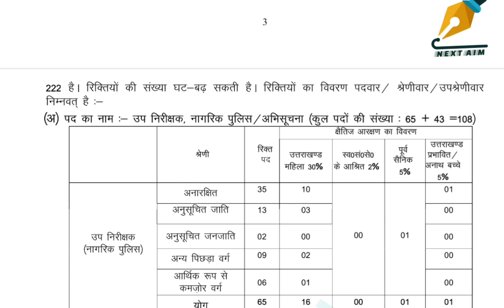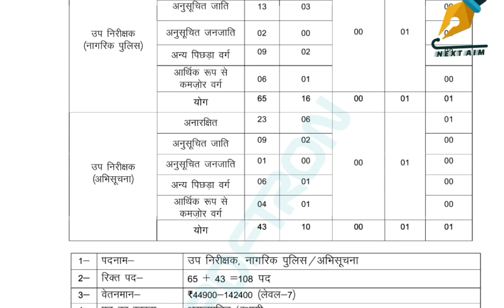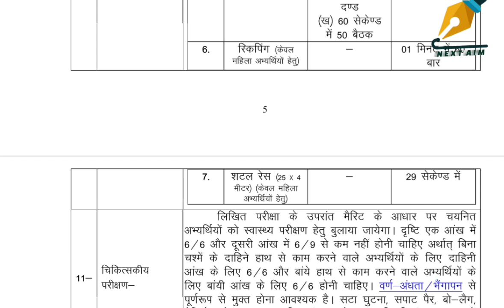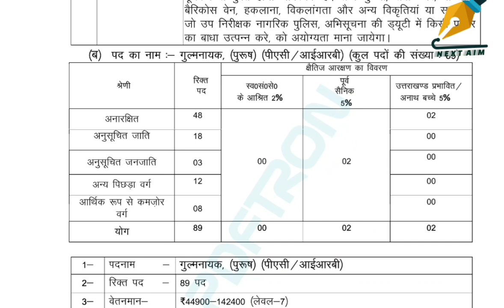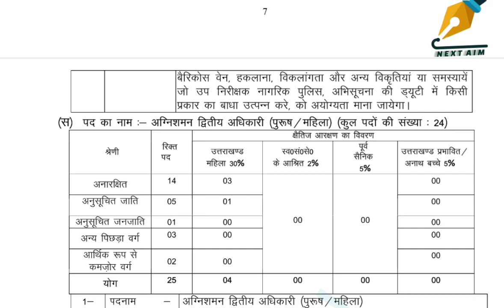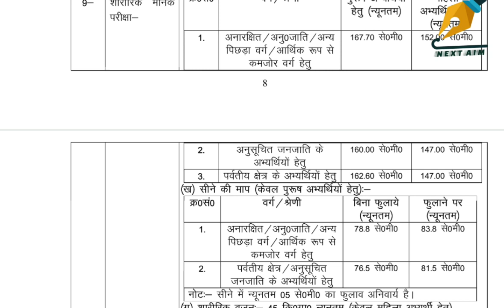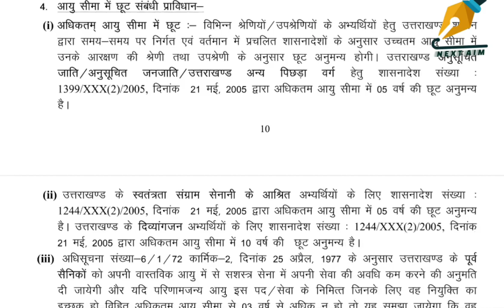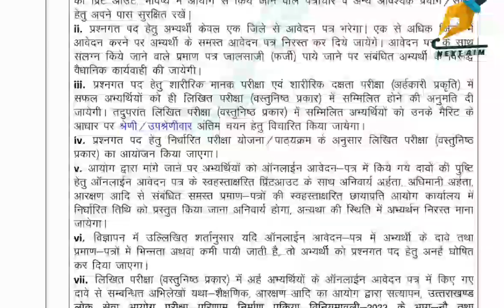विज्ञप्ति उत्तराखंड psc.uk.gov.in पुलिस SI (sub_Inspector)221 पोस्ट 31JANUARY2024. NEXT AIM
under the home department sub Inspector ( Civil police/intelligence)Fire station second officer and platoon commander male (PAC/IRB)Exam 2024
विज्ञप्ति उत्तराखंड psc.uk.gov.in पुलिस SI 221 पोस्ट 31JANUARY2024. NEXT AIM